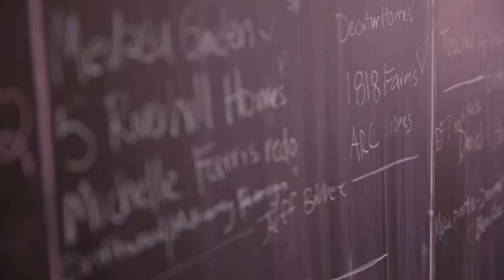Will Rhodes - Demo Reel 2017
Updated demo reel for first half of 2017.